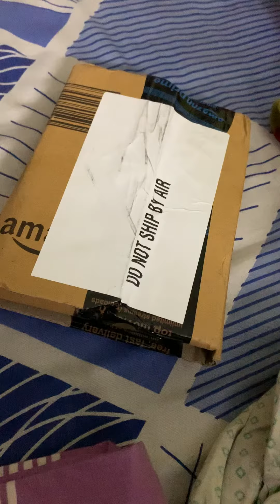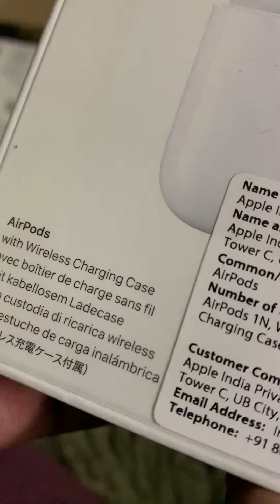25 June 2020